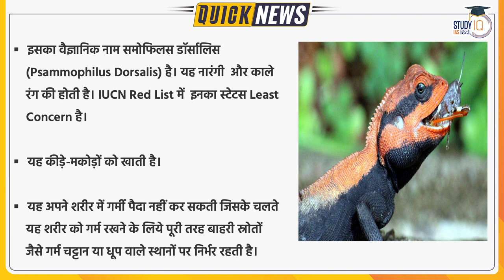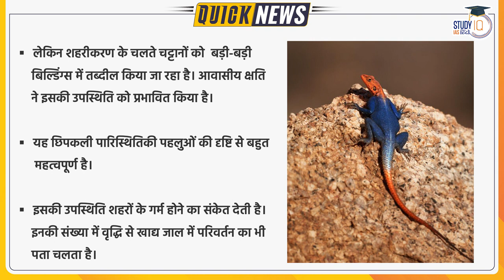Everything about Peninsular Rock Agama : Psammophilus Dorsalis | StudyIQ IAS Hindi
Peninsular Rock Agama is a garden lizard, found mostly in South India. It lives on rocks and warm places. Urbanisation is causing its habitat loss.

1. 900+ Hours of Live teaching by our faculties
2. One-to-one mentorship to keep you on track to achieve the target
3. Handmade and concise Lecture Notes, Handouts on static topics
4. MCQ based learning for every lecture to enhance retention
5. Answer writing program guided by our experienced faculties
6. Daily Current Affairs Programme (CAP) PDF + Videos covering multiple sources
7. Benchmarking of students through weekly revision tests for students
8. Prelims Test Series to make you battle ready for Prelims exam
9. Gyanvani sessions by senior bureaucrats, selected candidates and senior aspirants
10. CSAT Lectures to help to adapt with changing patterns of examination.